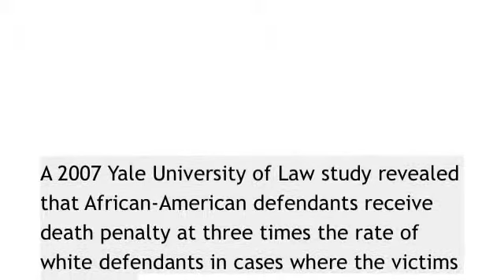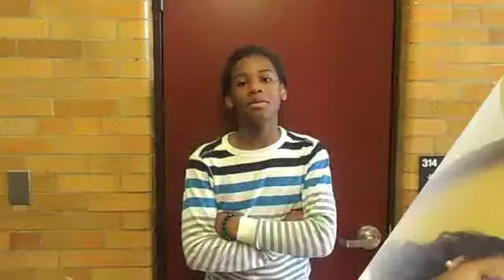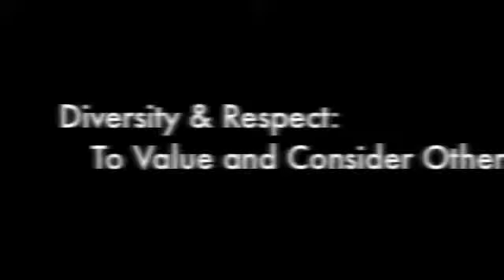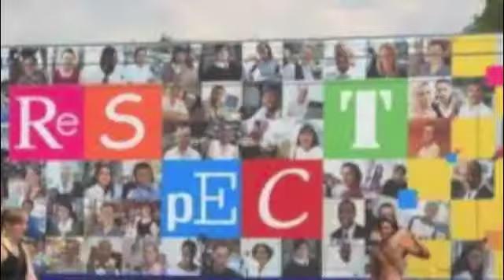FTB Respect and Diversity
Diversity and Respect Video. Student Interviews.